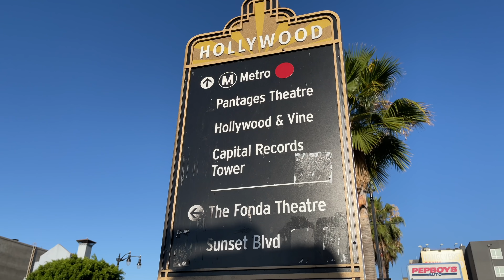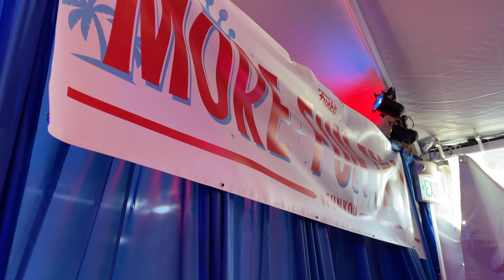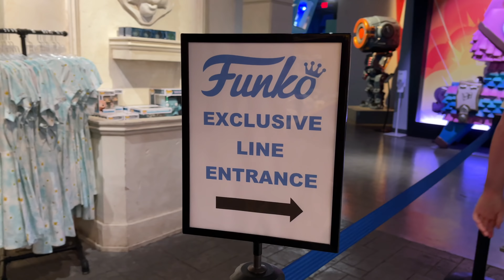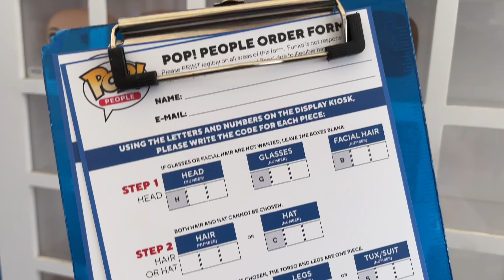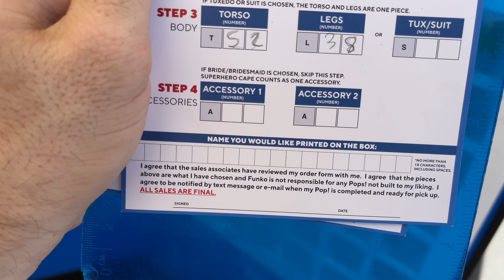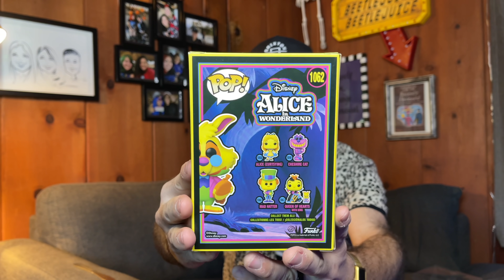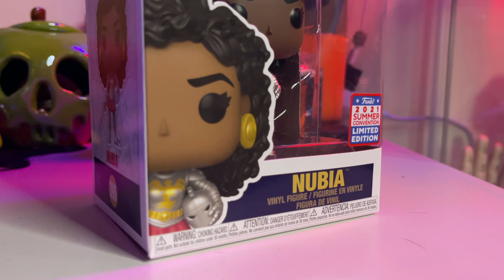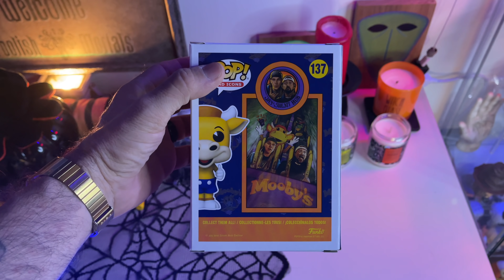FunKon 2021 - The Experience & Haul at Funko Hollywood…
FunKon 2021 Review - Experience and Haul. Was this similar to Fundays 2021 at SDCC? How many Funko Pop Exclusive did I get from FunKon 2021? This event happened at Funko Hollywood, but was it worth the time?